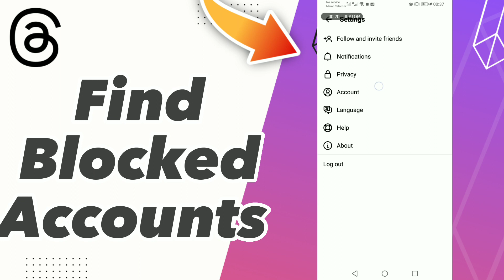How to Find Blocked Accounts on threads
in this video we discuss :